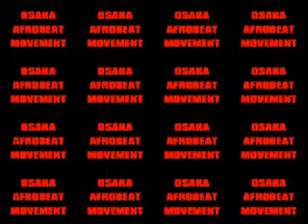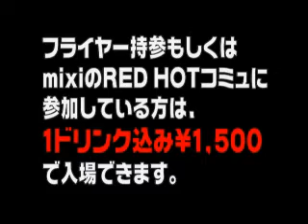7/27 RED HOT vol.4@montage PREVIEW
2008 7/27 (Sun.)RED HOT vol.4 @montage
20:00 START 23:00 END
Adm:2,000yen(with 1 drink)
with flyer or RED HOT community:
1,500yen(with 1 drink)
ACT:
RED HOT SESSION
AFRO BABES
BUNVESTORO